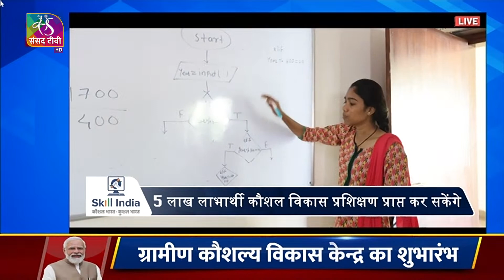PM Modi launches 511 Pramod Mahajan Grameen Kaushalya Vikas Kendras in Maharashtra | Full Event